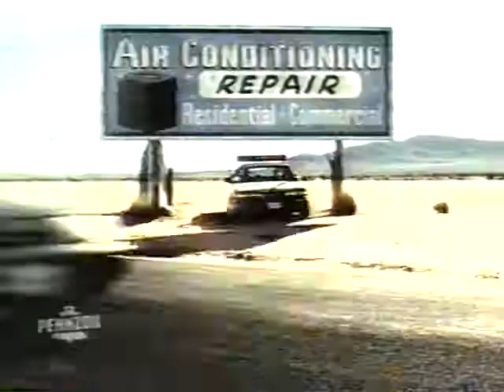Pennzoil Synthetic - 2002 Commercial